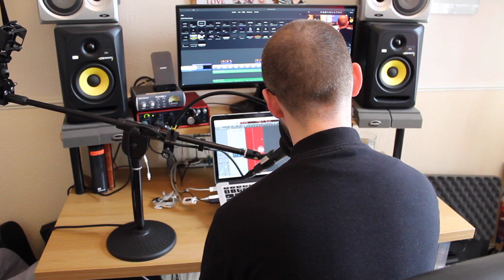Quarantine Questions with Domenico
Its time for Domenico to chat through our Quarantine Questions!

Part 3 of our new mini series exploring a few key questions with some of my Event Industry friends / colleagues.

0:15 Tell us a bit about yourself
4:15 Missed a deadline?
7:19 What happens when you misunderstand a brief?
11:24 Most exciting Audio Project?
12:54 Stage vs Studio?
14:20 Best skill as a PM?
16:54 Think on your feet?
19:24 Setting Up A Big Gig?
21:20 Difficult Client?
23:43 Most challenging part?
26:33 Favourite Console?
28:04 Favourite PA?
31:18 Best Artist?
32:20 Worst Experience?
33:40 Dante?
35:44 Favourite Vocal / Kick / Snare / Guitar Mic?
37:50 Favourite Audio Position?
38:19 InEars or Wedges?
39:19 Favourite Tool?

❤️Great to see you here, let me know where you are watching from.

Let me know if you want to be involved in this project.

🚀 Gear used;
Go Pro Hero 7 Black
Go Pro Hero 7 Silver
GoPro Clamp Stand
SanDisk 128Gb Micro SD Card